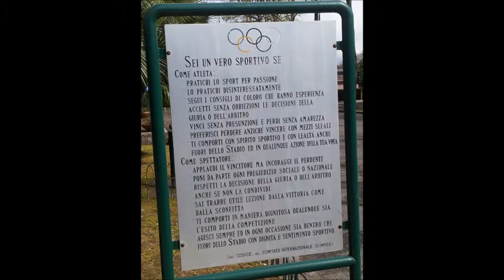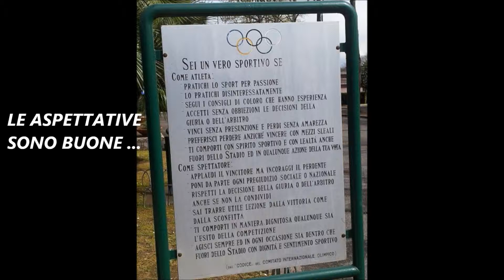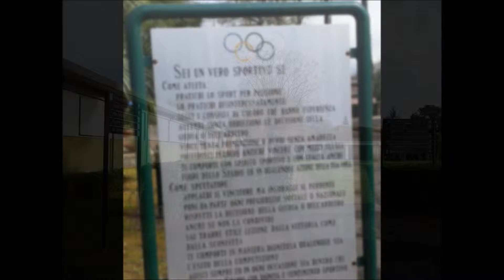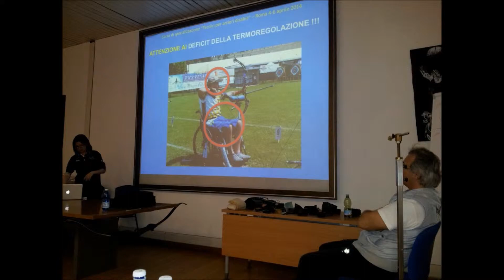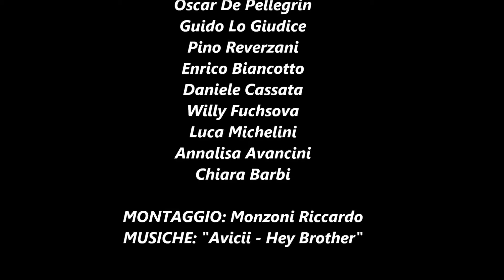Tiro con l'arco - corso disabili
Corso per l'acquisizione della qualifica di Tecnico per arcieri Disabili svoltosi a Roma, presso il centro CONI situatoin via Giulio Onesti.